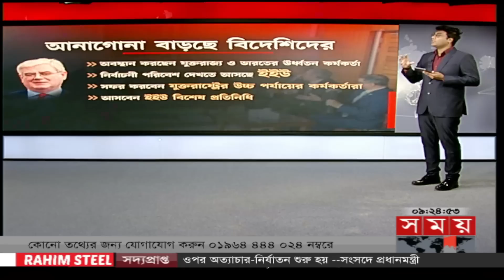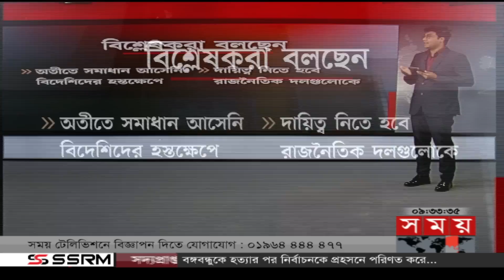দেশে কূটনীতিকদের আনাগোনা | BD Election | EEU | Awami League | BNP | Politics | Somoy TV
Somoy TV: t.ly/Se1z
Somoy TV Bulletin: t.ly/iqIq
Somoy Entertainment: t.ly/3dWC
Somoy Sports: t.ly/iASp
SOMOY TV ISLAMIC: t.ly/zU6a

Somoynews.tv: t.ly/Y7ab
খেলার সময়: t.ly/xJ5H
সময়ের গল্প: t.ly/EW3M
এ সময়ের বাণিজ্য : t.ly/m3ir

Groups:
Somoy TV (Official)✅: t.ly/ajiO
Somoy Entertainment✅: t.ly/8CLh
Somoy Business✅: t.ly/4xaJ